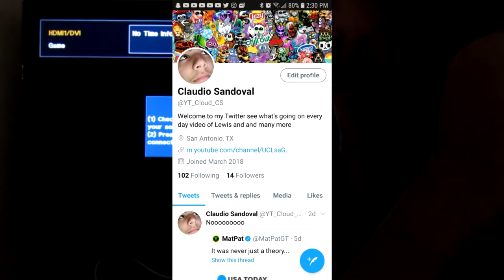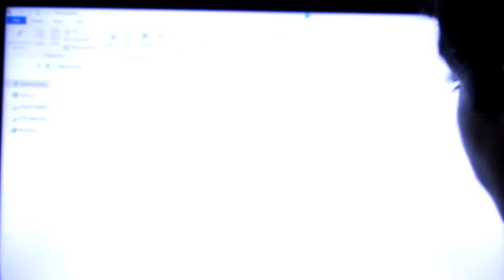Look At My GameCube TV HAHA Lol (The SpongBob Squarepants Movie Game #1) (GameCube Emulator)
Sorry Im Late This Was Made On July 4 2020

JOIN TO TALK TO ME AND DUCK THIS DISCORD CHAT LETS GO ALL MY FELLOW SESAME STREET GUYS LETS GO FOLLOW
(Elmo Wants To Die)

(Plz Be Part Of The Cartoon FAM)

(You Guys Can Add Amazing Videos)